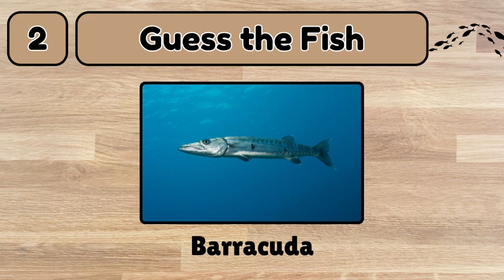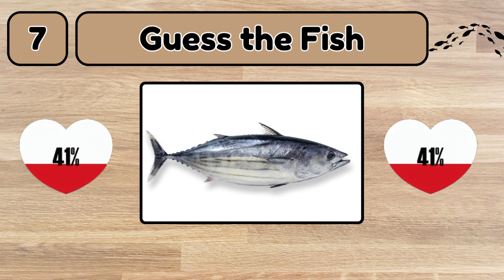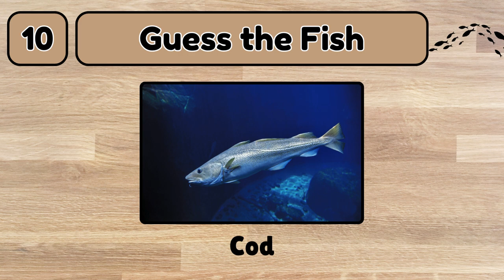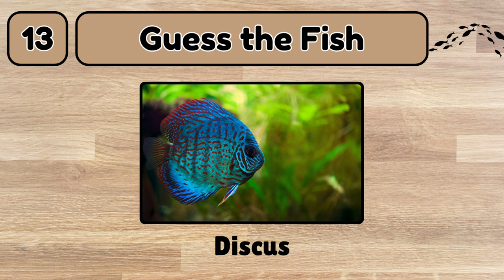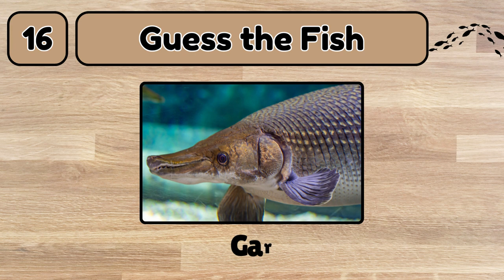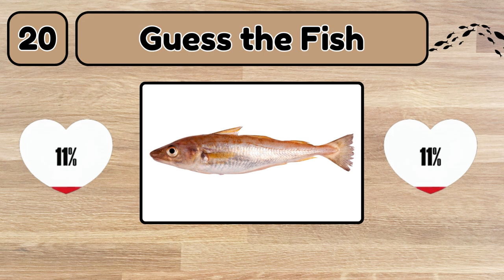Guess the Fish || Rawal Quiz || Quiz Video || Videos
Welcome to our fishing extravaganza! 🎣 Get ready for the exciting "Guess the Fish" Rawal Quiz. Whether you're an experienced angler looking to test your knowledge or a beginner just starting out, this quiz is perfect for you.